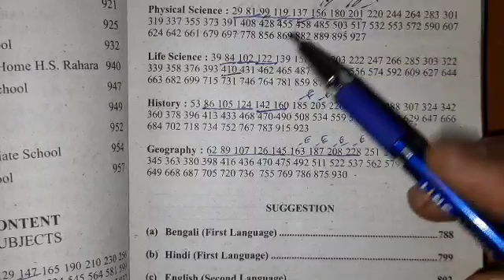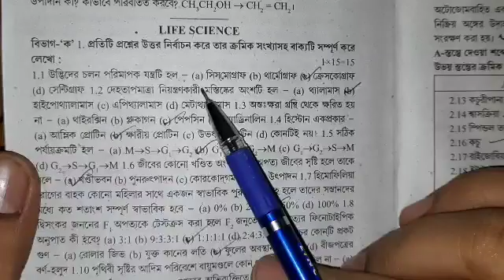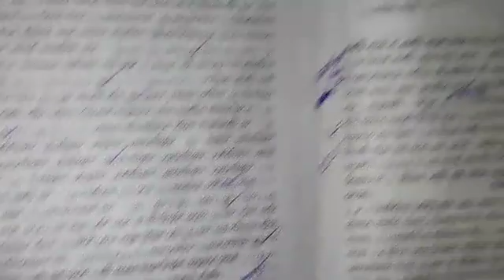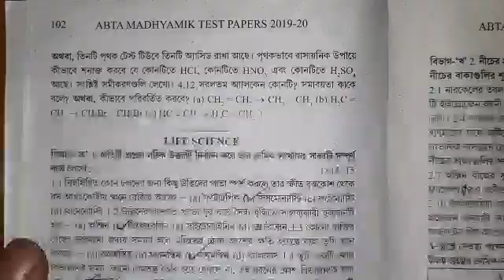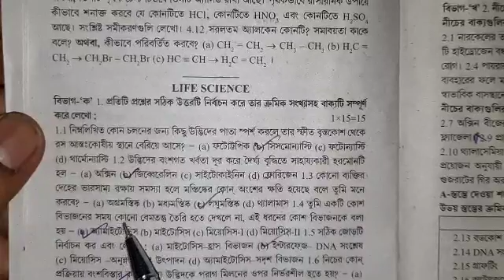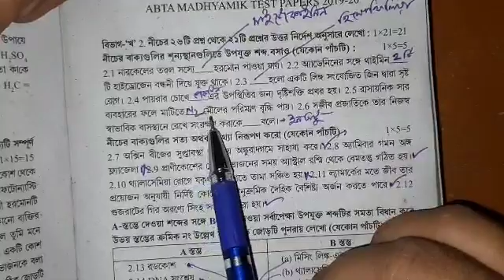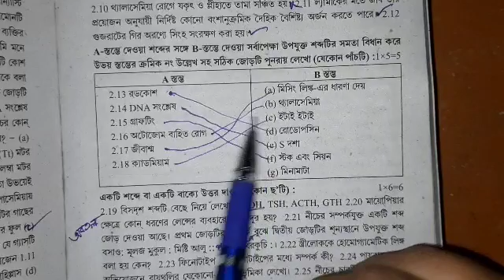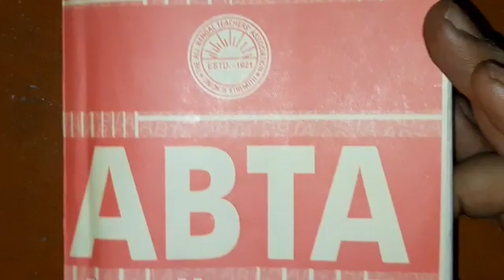Madhyamik 2019-2020 ABTA Test paper solve life science//class 10 abta lifescience page 84,102 WBBSE